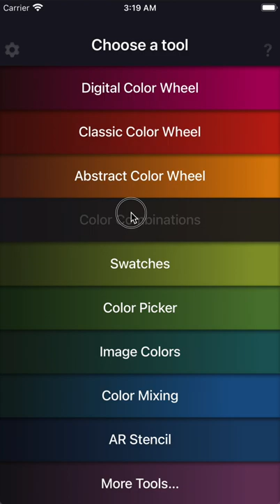Color Mixing (iOS) - Usual use case